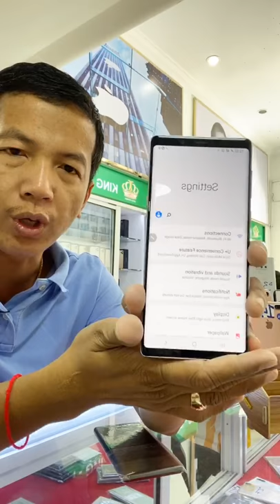តម្លៃល្អ​ magnetic magnetic_iPhone magneticshop បង់រំលស់ហាងផ្ទាល់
លក់តម្លៃល្អជូន ស៊ែរ១ៗ បញ្ចុះតម្លៃសាហាវ​ ធានា១ខែ